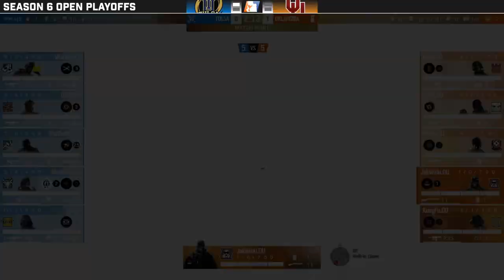Tulsa vs Oklahoma | Season 6 CollegiateR6 Premier Playoffs